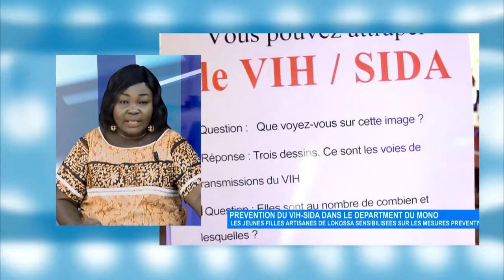Le Journal de 20H - Eden TV – 11 Décembre 2020 par Carolle OLAYE